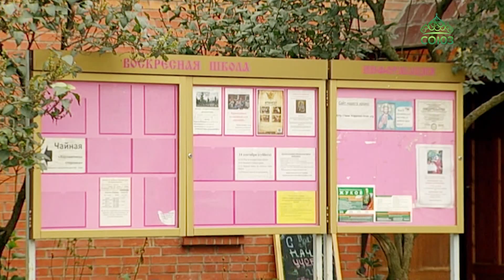Престольный праздник отметили в храме Архистратига Божия Михаила в Тропарёво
Накануне Цекровь чтила Архистратига Божия Михаила: в день воспоминания его чуда, бывшего в Хонех, наша съемочная группа побывала в столичном Храме имени предводителя воинства небесного в районе Тропарёво.